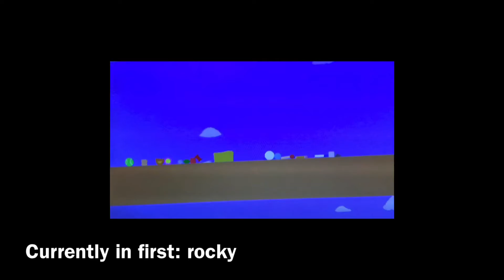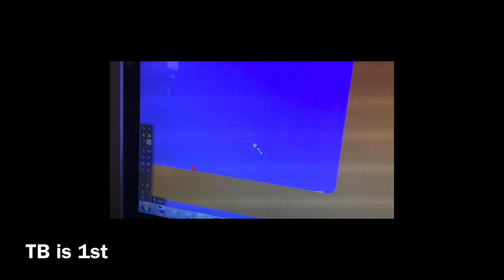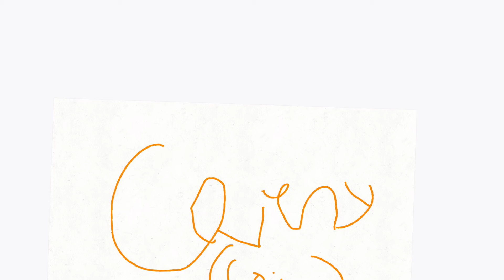BFDIATN 2: the Firey surprise